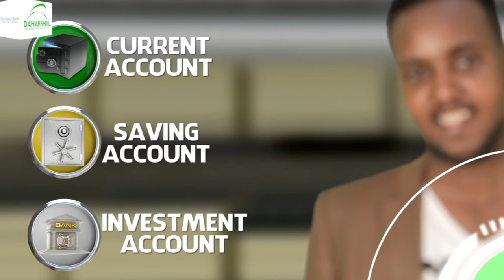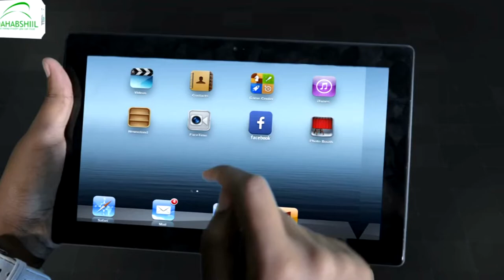Xog dheeraad ah ayaa kasoo baxaya dagaal u dhexeeyey ciidamada Kenya iyo Al-Shabaab